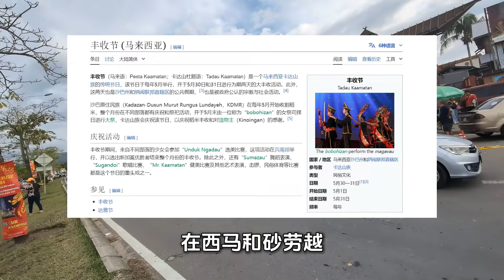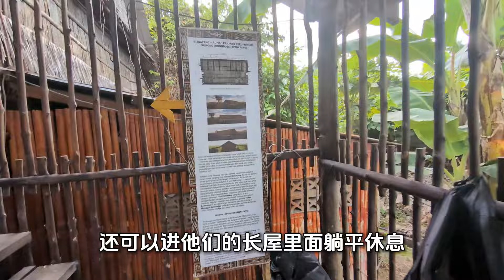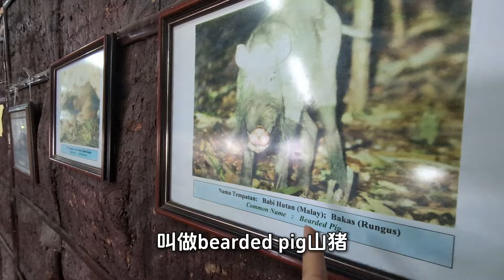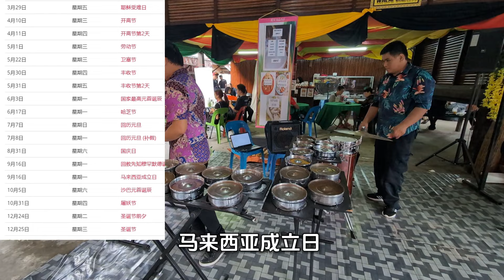马来西亚人都不知道的卡达山丰收节，沙巴独有33个民族选美，毛律猎头族的原始蹦床，杜顺人洛神花米酒